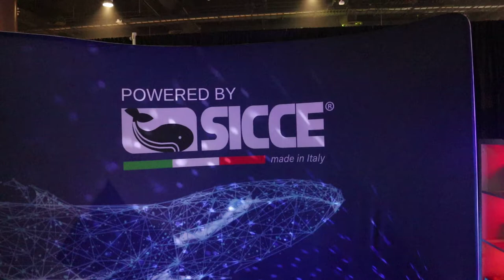Top 5 Why Keep Fish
These are the TOP 5 REASONS I KEEP FISH. Come along for the journey and see if they are your reasons to keep fish.